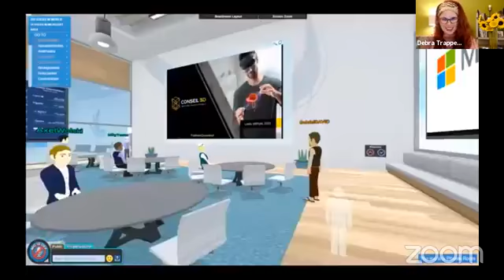7-17 * WomanUP! Weekly Wisdom w/ Pat Heller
Join us for a show packed with industry, economy, and virtual event updates and a wisdom-filled conversation about leading in times of crisis with Pat Heller!

Pat currently is an executive vice president of Compass on the Westside of Los Angeles and oversees 5 offices.  She previously was an owner of Gibson Intl. prior to selling to Compass in 2018. Pat has been a leader in real estate and coaching/mentoring for over two decades.

We love this quote from her:
"My passion has always been mentoring and empowering tremendous talent in our industry to the highest levels of inspired success and vibrancy possible in their businesses and lives".  "I reside in real estate but in truth I am a strategic growth partner to those I collaborate with".

In addition to managing and operating her local offices, she now has developed a role running various California Mindset & Growth classes for agents and hosting Business Growth workshops.

Pat is at the stage in her career where she is focused on building her mentoring role both within Compass and on her own on a personal mission to empower women in growth and voice through collaborating, sharing wisdom and sending a new strong ripple effect out into the world for good!

Join us for our wisdom-packed conversations in our series "Leading In Times Of Crisis" over on our FB Group: